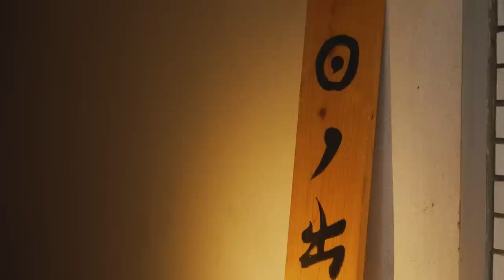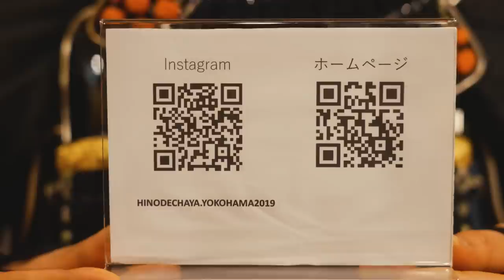【大食い】大漁じゃあ!!新鮮お刺身をたらふくいただき候!!【日ノ出茶屋】【キング山本】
「大漁じゃあ!!たらふく舟盛りじゃあ!!」-漂流武士
今回漂流武士が辿り着いたのは「江戸前寿司 日ノ出茶屋」さん。
新鮮づくしのお刺身を舟盛りでいただきました!!
ほんのり甘みの醤油に脂ののったお刺身をくぐらせる。
時には贅沢に2枚食い。お刺身好きにはたまらない回のことでしょう。
乞うご期待です。

【撮影協力】
江戸前寿司 日ノ出茶屋 横浜

【衣装協力】
甲冑工房丸武（丸武産業株式会社）

※使用曲のライセンスコードはこちら↓↓
Mt. Yoshino
コード：BQIQKFAKUMLMW1J0
Kyoto
コード：ULGYV7IEXSYCLSSW
Dojo Tradition
コード：TS7XQW8URJR3TRVL